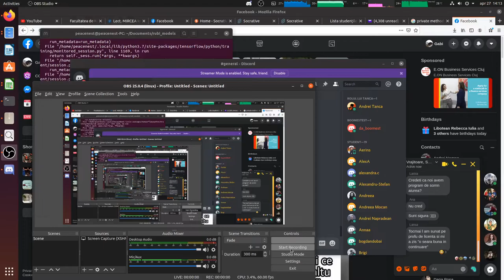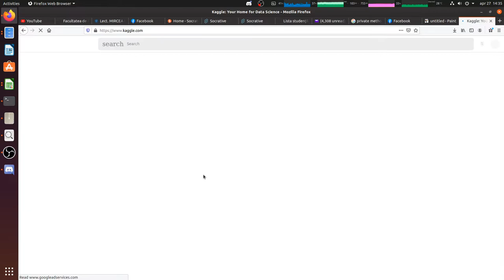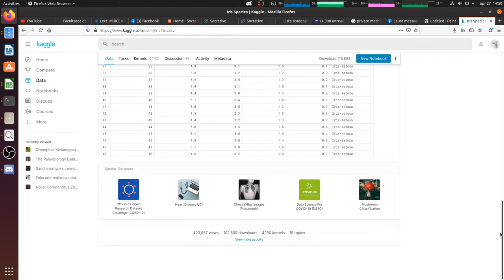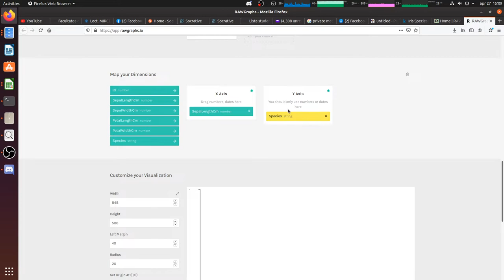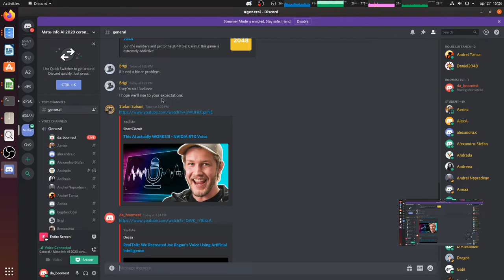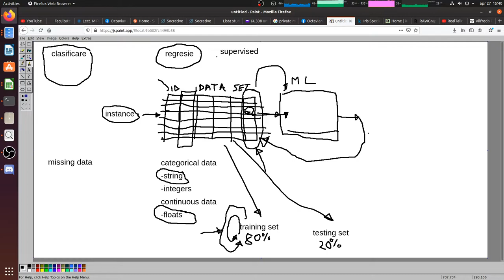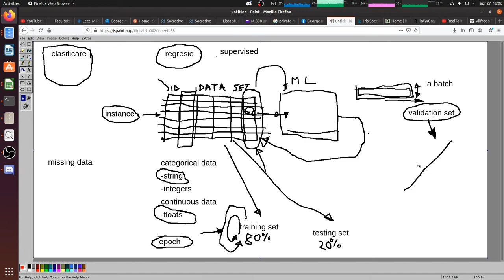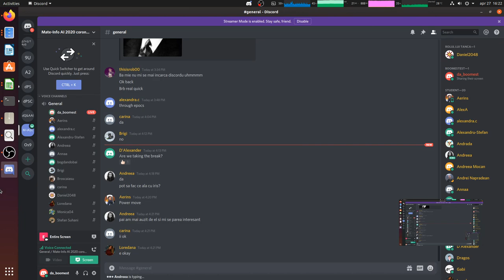AI Course 9: Understanding Machine Learning